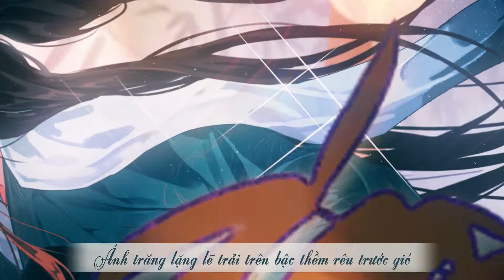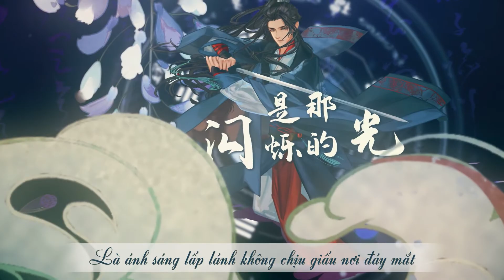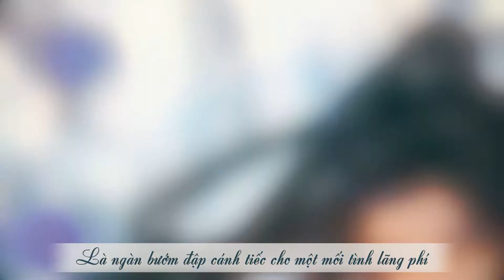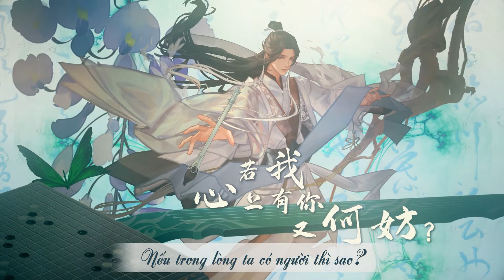[Vietsub] OST KTT Quân có bệnh không 君有疾否 | Thì Sao (何妨) - Yêu Dương 妖扬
___ 情走偏锋杀尽春
      窃香自是有情人 ___
Tình tẩu thiên phong sát tẫn xuân
Thiết hương tự thị hữu tình nhân

Nguyên tác: Quân có bệnh không 君有疾否
Tác giả: Như Tự Ngã Văn

♠️ Xuất phẩm: Tai Mèo FM @ 猫耳 FM
Trù hoạch/ Viết lời: Dịch Giả Liên Tiêu Túy Thanh Tửu 易者连消醉清酒
Soạn nhạc: Minh Dao 明遥
Biên khúc: Thủy Mặc Lưu Tô 水墨流苏
Biểu diễn / Giám chế: Yêu Dương 妖扬
Tiếng tiêu: Thiên Khí Tinh Lãng 天气晴朗
Tách nhạc: Quỷ Họa 鬼画
Hòa âm: Yêu Lao 幺唠
Viết chữ: Dĩ Ngữ Vi Kính @ 以语为镜
Thiết kế poster: Ngũ Thanh 五声
PV: Giam Mai 缄玫